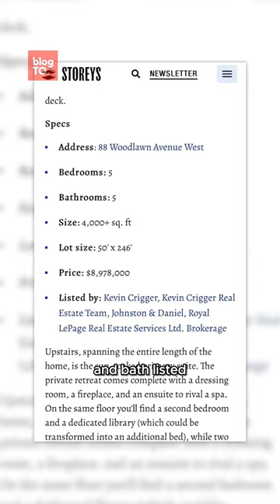The Yonge-St. Clair area may be one of Toronto's wealthiest neighbourhoods